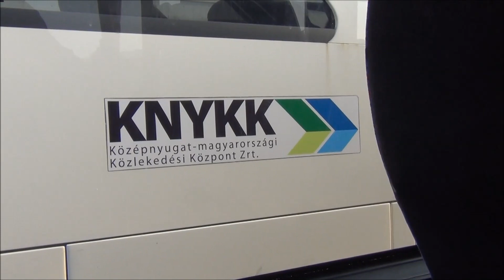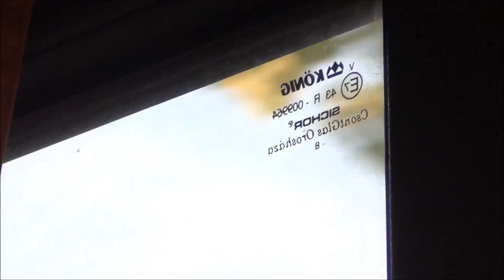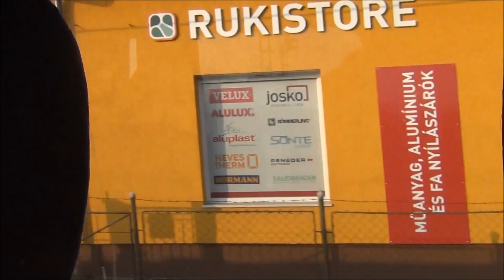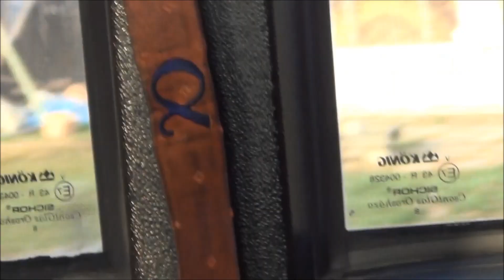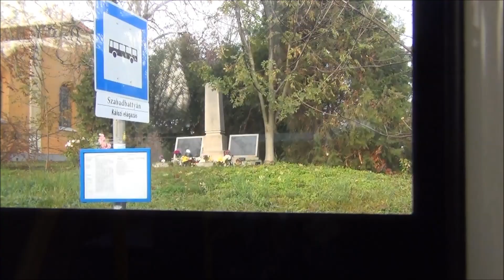LHL-989, Volvo Alfa Regio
Utazás LHL-989-cel Székesfehérvárról Szabadbattyánba 2018. november 10-én. / Travelling by LHL-989 from Székesfehérvár to Szabadbattyán on 10th November 2018.